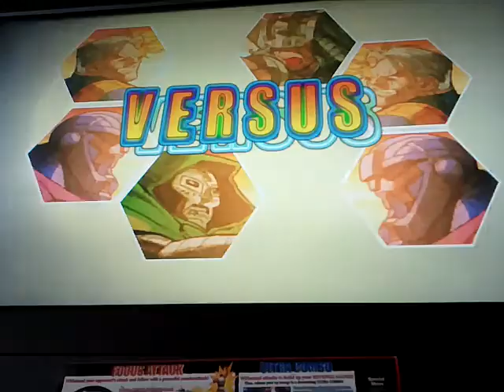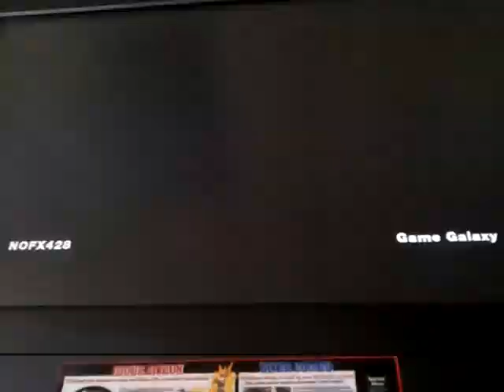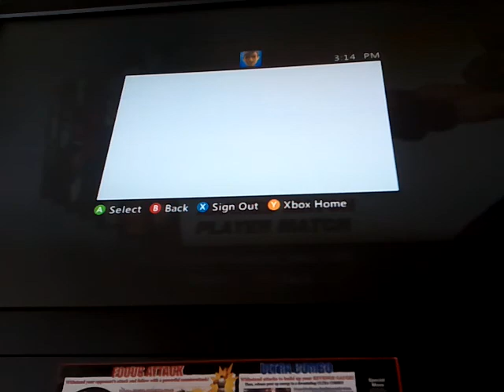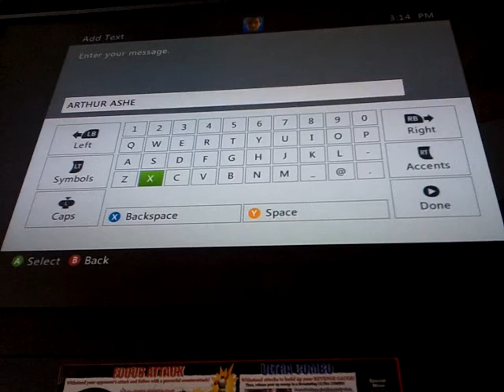MvC2 Online- Random Play with Hatemail